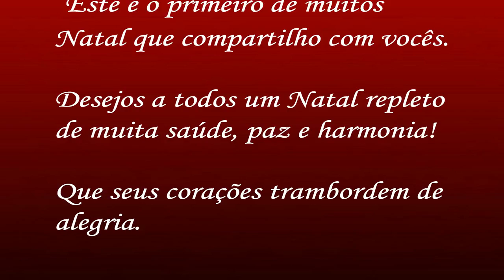Minha Arvore de Natal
Oiiiiii Corações tudo bem!!
Esta é minha arvore de natal, espero que vocês gostem, representando muito amor,alegria,e união!!!

E estou compartilhando este momento tão especial com vocês!!
A Árvore ficou linda e criança adora este momento encantador, que nós pais passa pra eles.

Por que aqui no canal você vai encontrar conteúdo bem legais!!

Obrigado por tudo meus corações!!